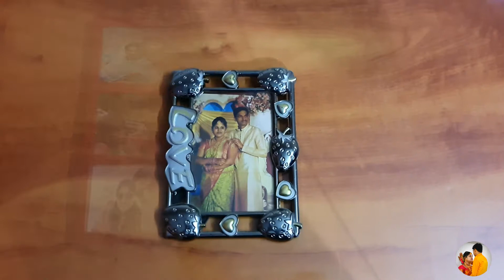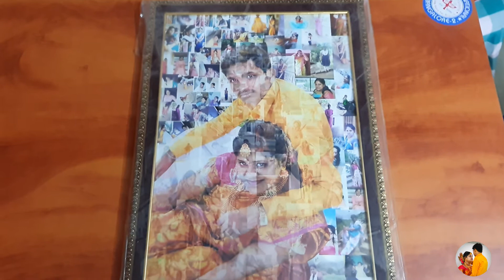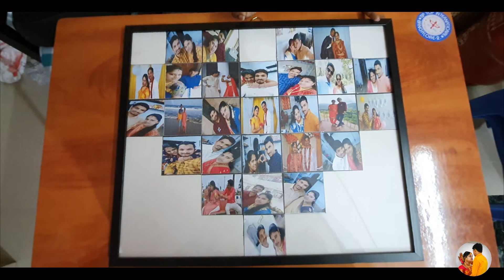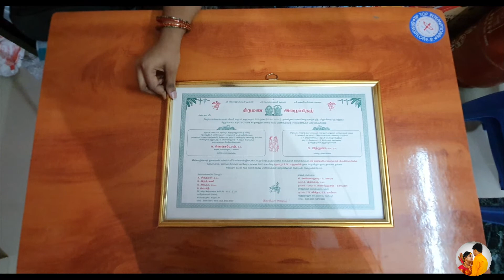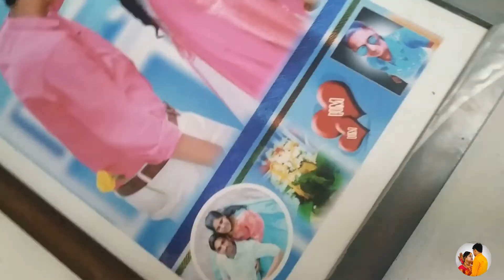Our Wedding Gifts🎁💝 Photo Frames😍😍 Peacock Clock Unique Collection Tamil